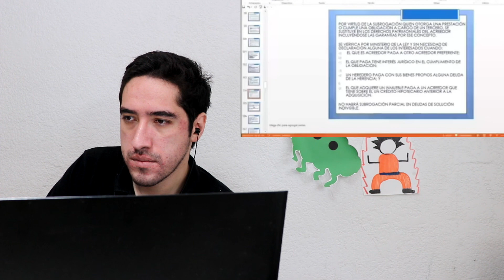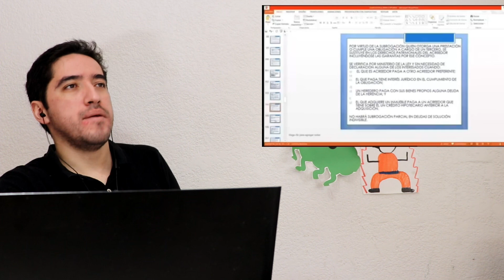PSICÓLOGO REACCIONA A ALUMNOS NO SABEN QUE ES FUENTE BIBLIOGRÁFICA